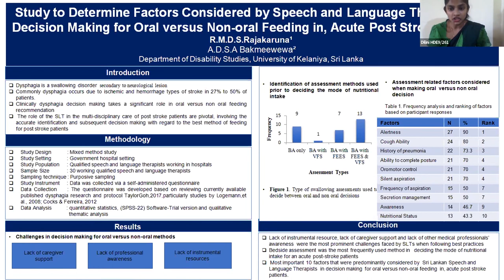APACPH Conference Oral Presentation Rajakaruna R M D S HED9 261